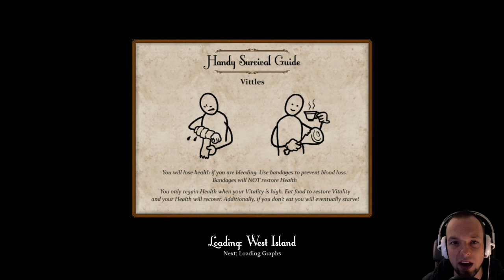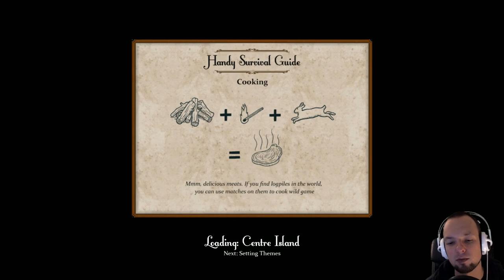Let's Play - Sir, You Are Being Hunted! - Part 10 - Gameplay & Commentary (Alpha)